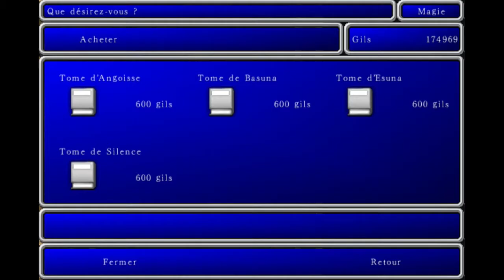Thibaut Sevette / Final Fantasy II - P.14 [FR]